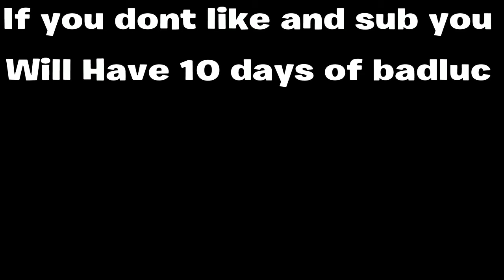First Sniper Montage